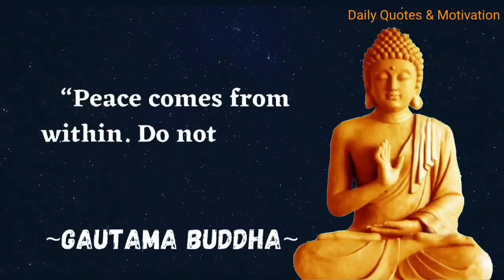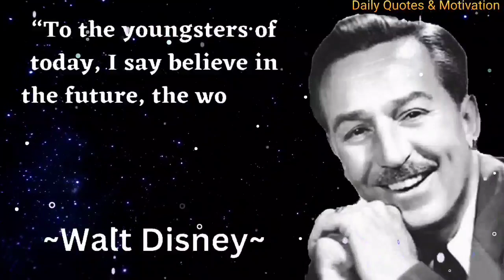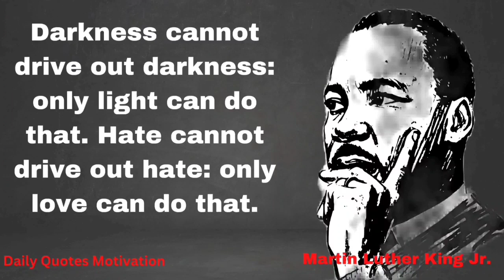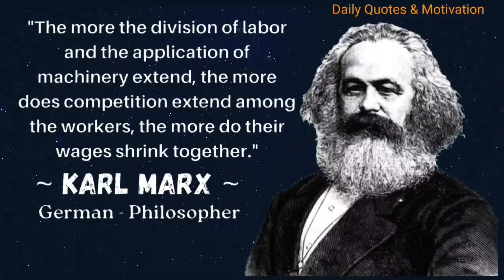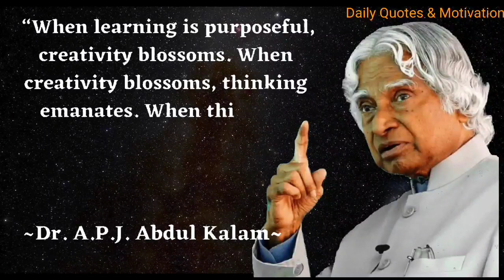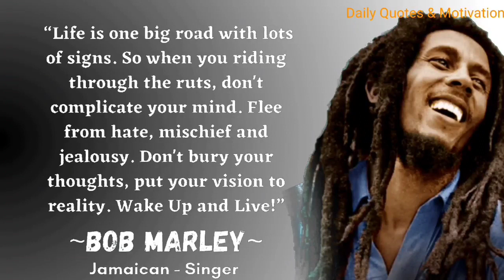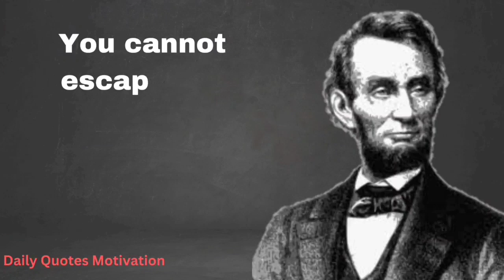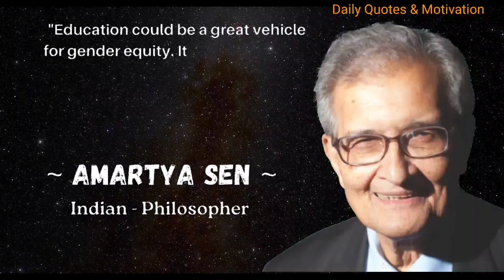200 Life Changing Quotes | Great Persons Quotes | Motivation | Strength | Wisdom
200 Life Changing Quotes | Great Persons Quotes | Motivation | Strength | Wisdom

This collection features 200 life-changing quotes from some of the greatest minds in history, including motivational and inspirational quotes on strength, wisdom, and perseverance. Whether you're looking for guidance, inspiration, or motivation, these quotes can help you find the courage and determination to pursue your dreams and overcome life's challenges. From world leaders to artists, philosophers to entrepreneurs, these words of wisdom can help you unlock your potential and live your best life.